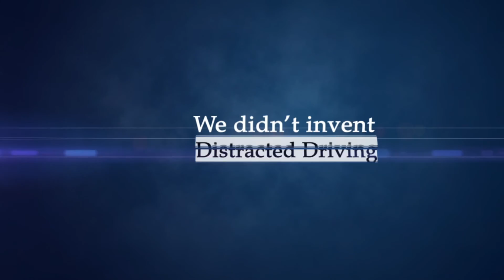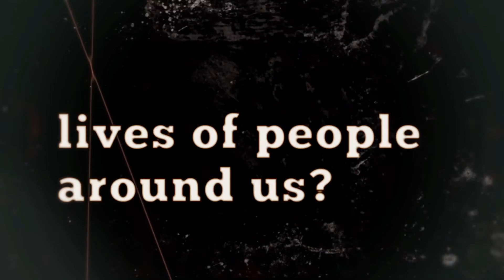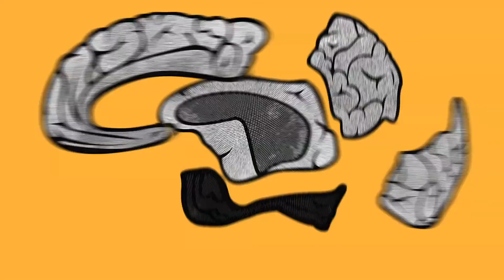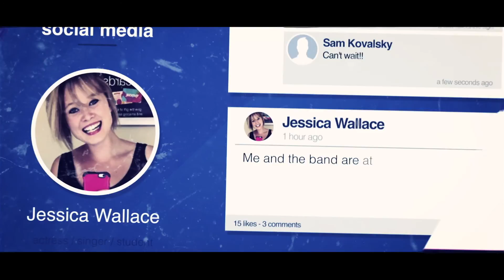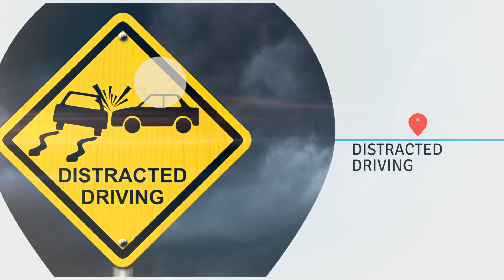Project Distracted Driving: Are we the problem or the solution?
Every generation is called upon to bring their unique understanding and skills to bear on societal problems.
Previous generations fought slavery, cured polio and tuberculosis. They confronted smoking, drunk driving, and racial-and-gender inequality. World Wars were fought and won by our ancestors.
These societal problems faced each generation. And each generation stepped up to enter the challenge.

It’s simple. We can be considered the problem or we can provide the solution. Distracted driving is our problem to solve. This is our time to make a contribution.